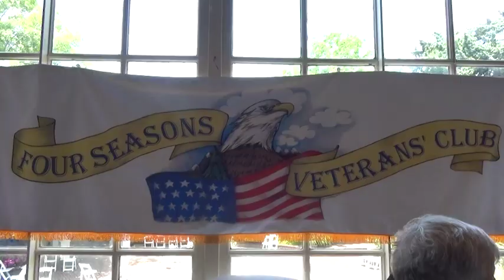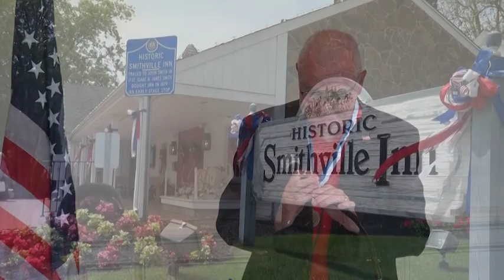Atlantic County Veterans Service Medal Presentation